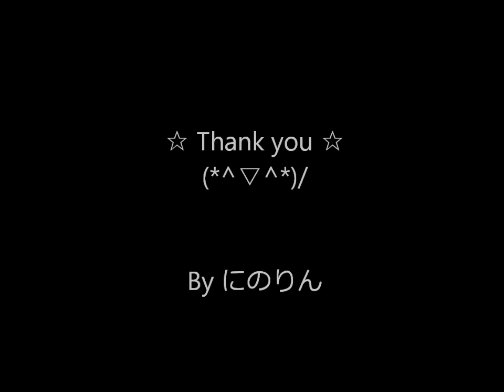動画作成テスト④ 動画導入(山中湖の思い出)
動画作成のテストです☆
今回は写真だけではなく動画も混ぜてみました♪